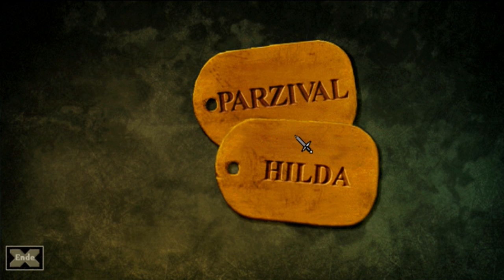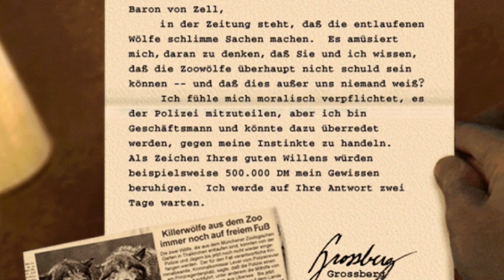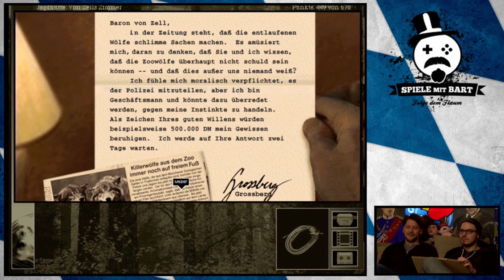[17] Spiele mit Bart | Gabriel Knight II mit Simon und Gregor | 30.01.2016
Spiele die so alt sind, dass manch einer das Kind von diesem Titel sein könnte. Oldies sind aber nicht immer Goldies. Und wer glaubt, dass die Spiele Reihe "Gabriel Knight II" doch hochwertig ist, der sollte sich diese Folge von Spiele mit Bart zu Gemüte führen.